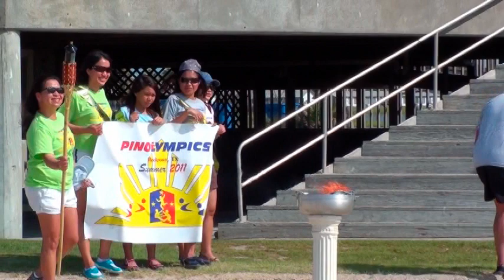PinoiLympics Torch ( Chariots of Fire by Vangelis)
Music, Chariots of Fire by Vangelis